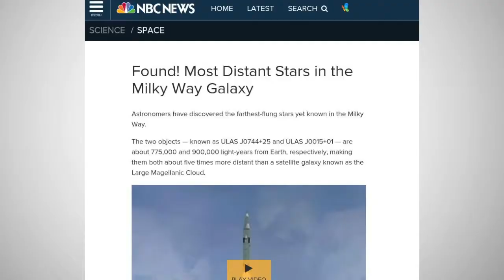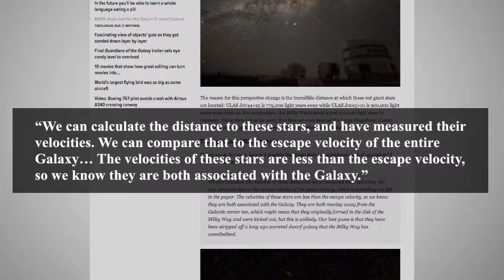Astronomers Discover Two Most Distant Stars To Date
A team of Astronomers lead by a visiting assistant professor from Haverford College has discovered the 2 most distant stars ever observed in the Milky Way.

They're located an astounding 775 thousand and 900 thousand light years away respectively.

As those numbers are a bit hard to wrap one's head around, here are a couple facts that may put them into perspective.

Their distance means that the light we're seeing now was originally emitted by the stars way back when mankind had just figured out how to make fire.

Further, the Milky Way Spiral stretches about a 100 thousand light years across.

If one were to take a picture of it from one of the new stars, it would look like a firework exploding in the sky -- and one of the smaller ones at that.

And yet, the distant duo is considered part of our galaxy. How is that possible?

The lead astronomer explained, "We can calculate the distance to these stars, and have measured their velocities. We can compare that to the escape velocity of the entire Galaxy... The velocities of these stars are less than the escape velocity, so we know they are both associated with the Galaxy."